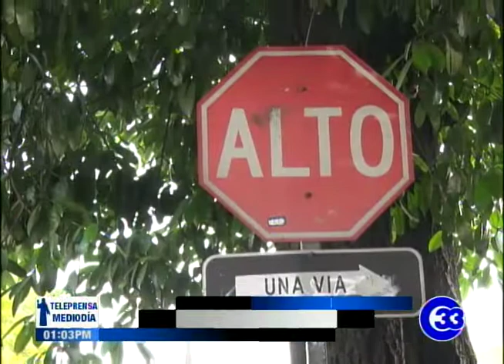Ocho lesionados deja accidente de tránsito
Ocho personas resultaron lesionadas tras un aparatoso accidente de tránsito.

El percance sucedió entre la 17 avenida sur y 6ª calle poniente, en ésta capital.

Jesús Cahacón, Cruz Verde
Voz: Conductor de microbús nacional

Miércoles 03 de julio del 2019